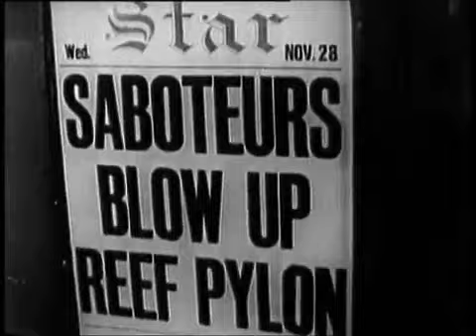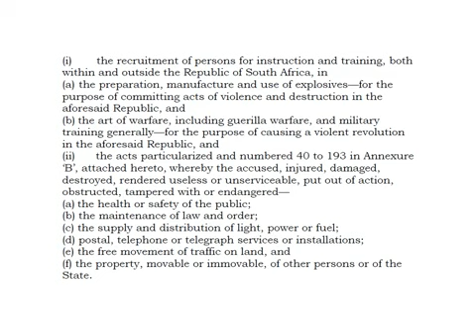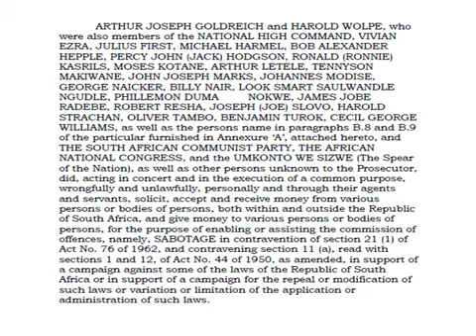Rivonia Trial Including official indictments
The 10 Rivonia Accused were:
1. Nelson Mandela
2. Walter Sisulu
3. Dennis Goldberg
4. Govan Mbeki
5. Ahmed Mohamed Kathrada
6. Lionel Bernstein
7. Raymond Mahlaba
8. James Kantor
9. Elias Motsoaledi
10. Andrew Mlangeni
In addition, the following were named as co-conspirators:
1. Arthur Joseph Goldreich
2. Harold Wolpe
3. Johannes (Joe) Modise
4. Joseph (Joe) Slovo
5. Vivian Ezra
6. Julius First
7. Michael Harmel
8. Bob Alexander Hepple
9. Percy John (Jack) Hodgson
10. Ronald (Ronnie) Kasrils
11. Moses Kotane
12. Arthur Letele
13. Tennyson Makiwane
14. John Joseph Marks
15. George Naicker
16. Billy Nair
17. Look Smart Saulwandle Ngudle
18. Phillemon Duma Nokwe
19. James Jobe Radebe
20. Robert Resha
21. Harld Strachan
22. Oliver Tambo
23. Benjamin Turock
24. Cecil George Williams